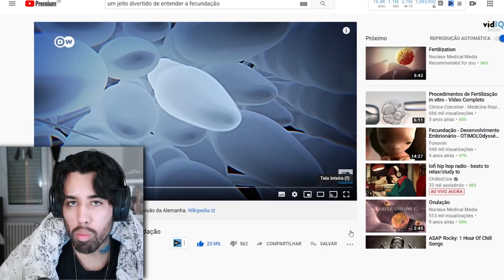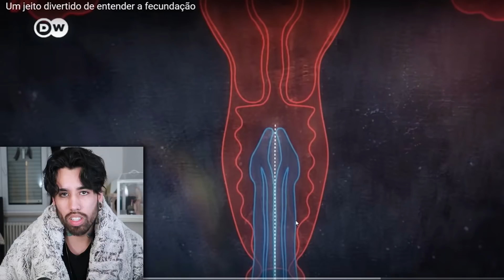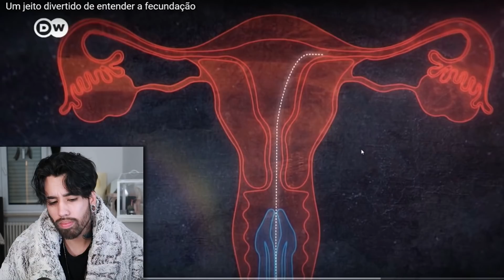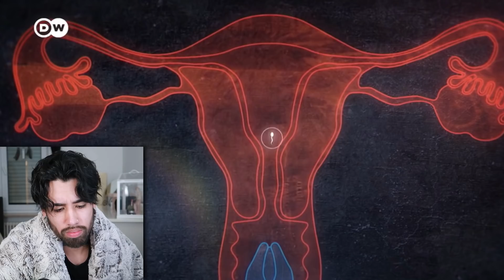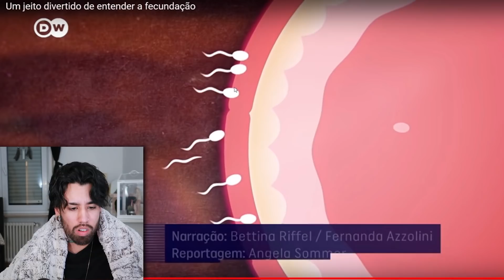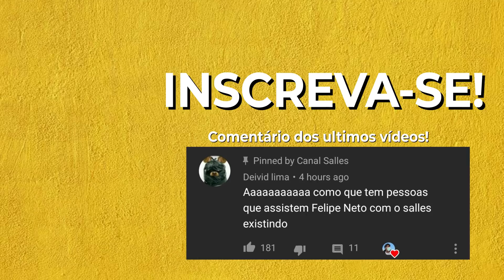QUARENTENA? Aprenda sobre a Fecundação =D